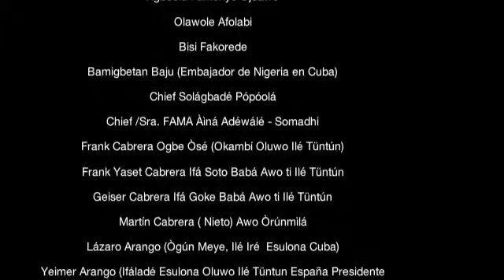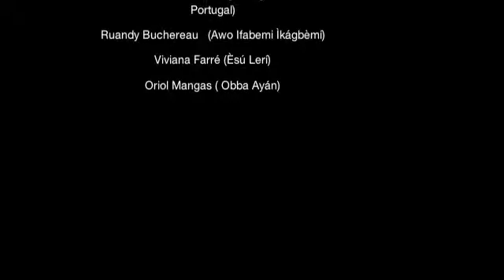ODI MEJI 8